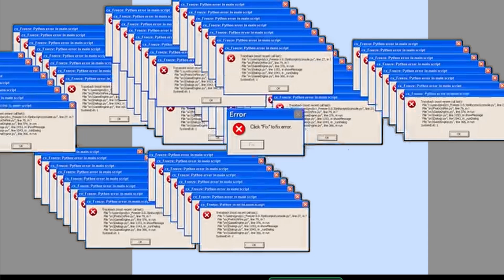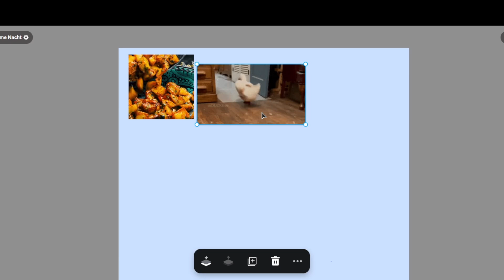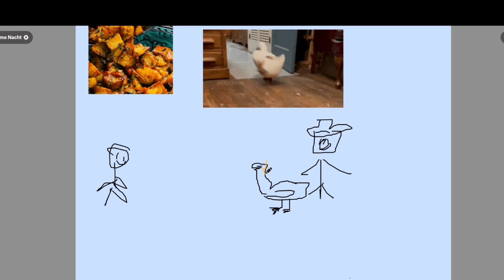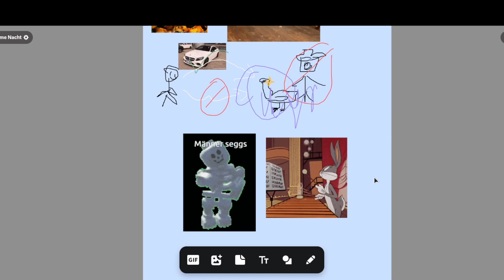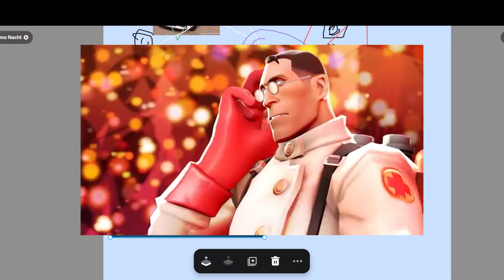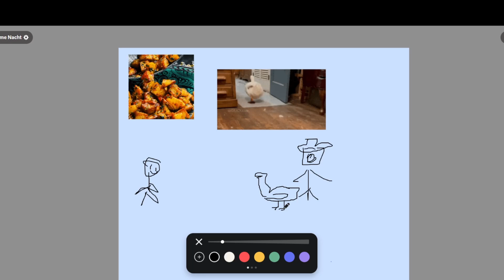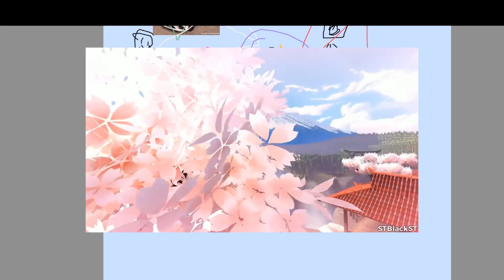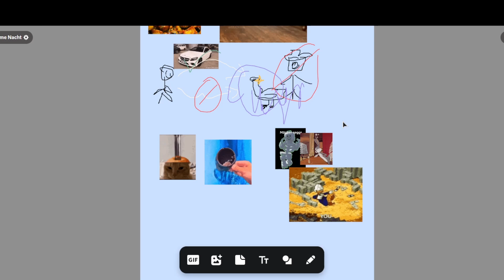Müder Leon labert 10 Minuten über alles ohne Kontext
Ich habe eine schlechte Zeit, deshalb wollte ich mal mit etwas weniger aufwendigem experimentieren, damit zumindest irgendwas kommt.